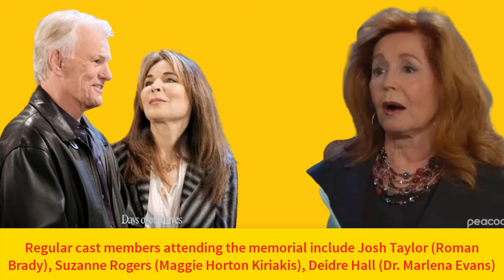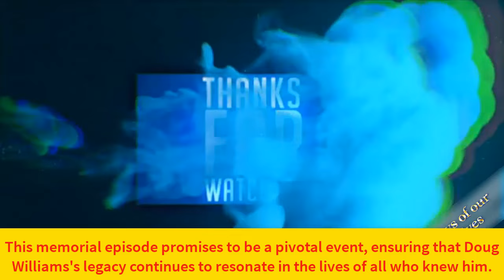More than 20 veteran actors returned to attend Doug's funeral. 1 Huge funeral. - Days of our lives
Posts created: More than 20 veteran actors returned to attend Doug's funeral. 1 Huge funeral. by Days worldwide - vocie of the Fans